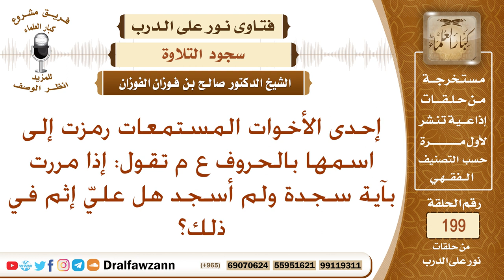ما حكم من مر بآية سجدة ولم يسجد؟ الشيخ صالح الفوزان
نص السؤال: إحدى الأخوات المستمعات رمزت إلى اسمها بالحروف ع م تقول: إذا مررت بآية سجدة ولم أسجد هل عليّ إثم في ذلك؟
السيرة الذاتية :
للاشتراك في قناة الشيخ صالح الفوزان

رئيس الفريق
لمشروع كبار العلماء